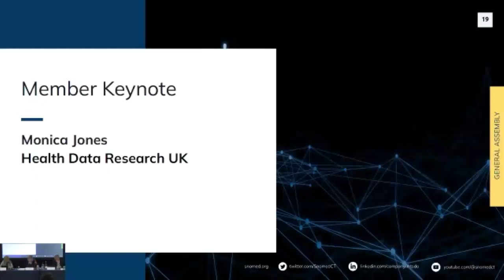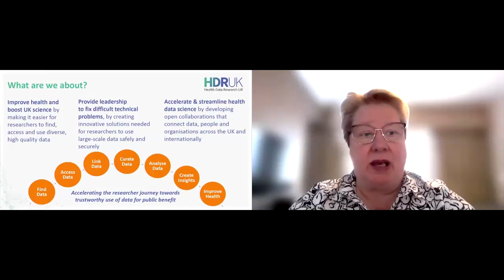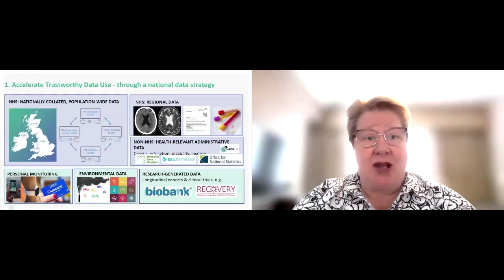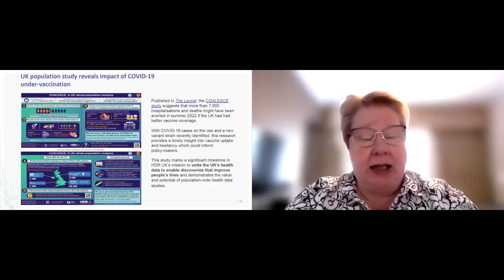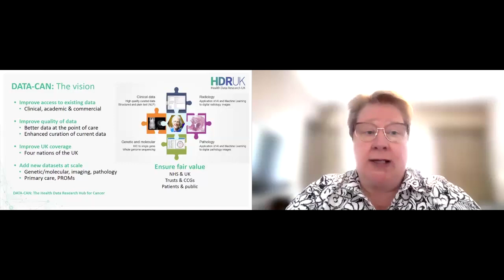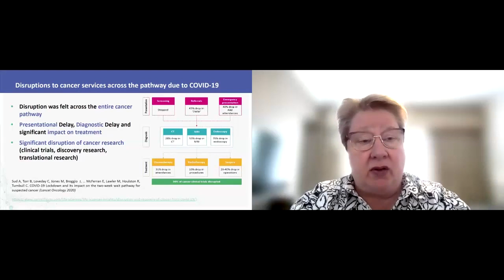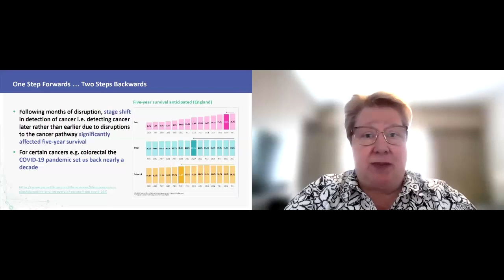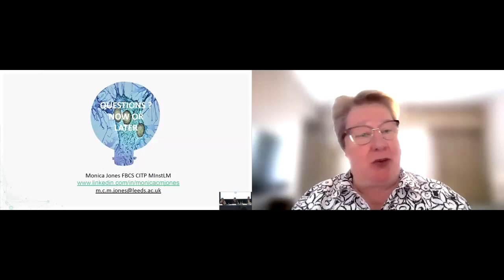April 2024 Business Meetings - Member Keynote Presentation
Presenter: Monica Jones (Chief Data Officer – University of Leeds & Associate Director – Health Data Research UK)

Title: 'Utilising the Power of SNOMED CT to evidence the impact of the pandemic on cancer patients'.

Presented at the SNOMED International April 2024 Business Meetings in London, UK April 16, 2024.